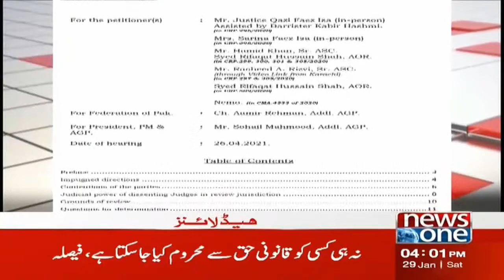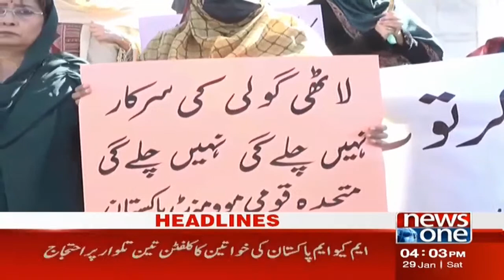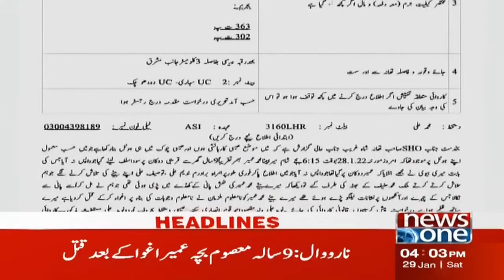NewsOne 4 PM Headlines| Press Conference of Jamshed Iqbal Cheema | 29 January 2022